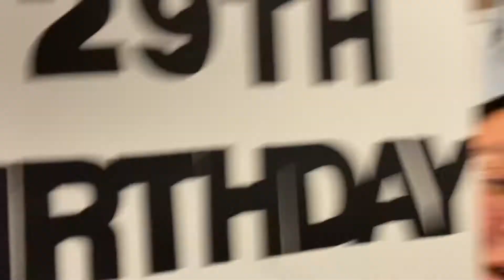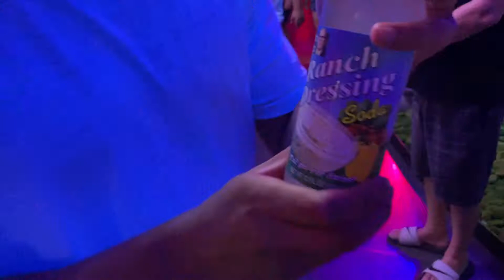a day in the life of a physical therapy student: fun in dpt school? (pt 2)